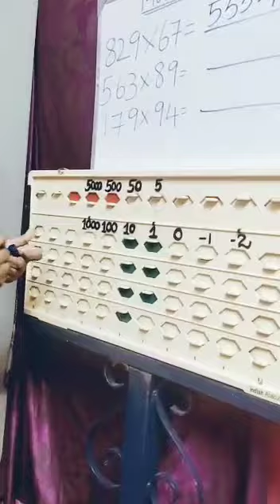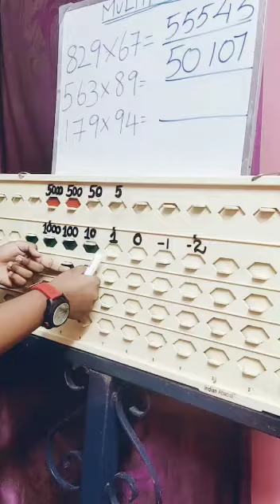Multiplication Triple digit sums....